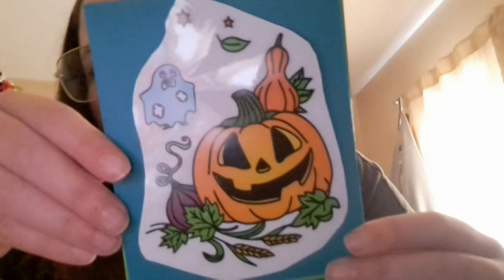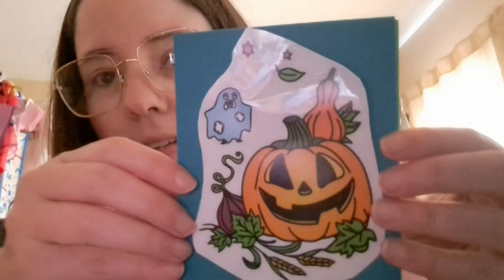Vlogtober 2022 Day 2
Happy Mail
Ella Roberts